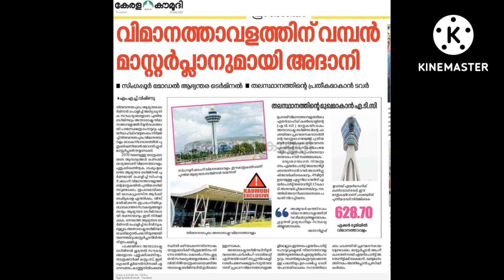Trivandrum airport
trivandrum airport masterplan is ready